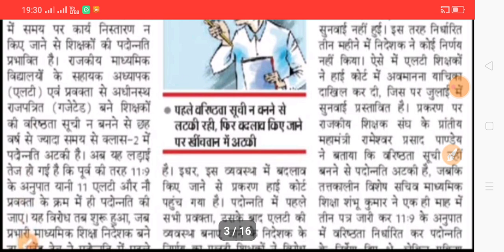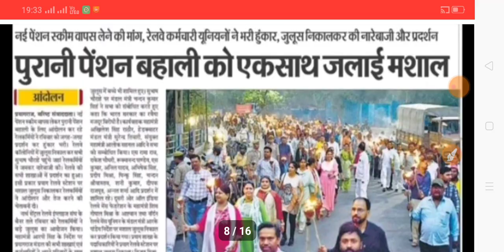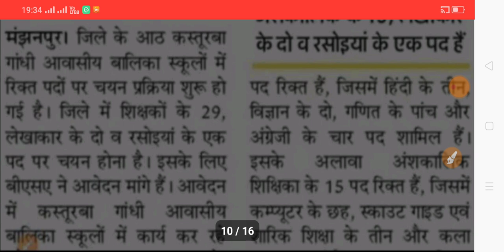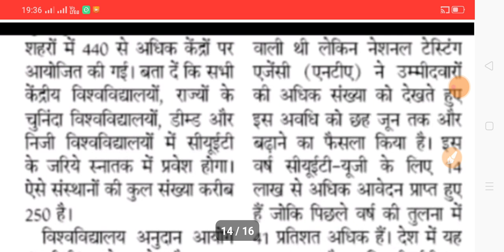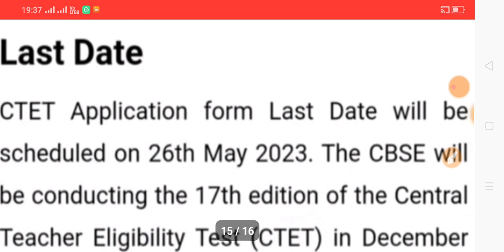Lt Grade Teachers News Today|Waiting List|Kgbv 32 Teachers Bharti|Ctet NewsToday|Cuet News|22-05-23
About Viedo 👉👉👉👉👉👉👉👉👉
✔️Lt Grade Teachers News Today
✔️Waiting List
✔️Kgbv 32 Teachers Bharti
✔️Ctet NewsToday
✔️Cuet News Today
✔️Lt Grade

🎈🎈🎈🎈🎈🎈🎈🎈🎈🎈🎈🎈🎈THANKS